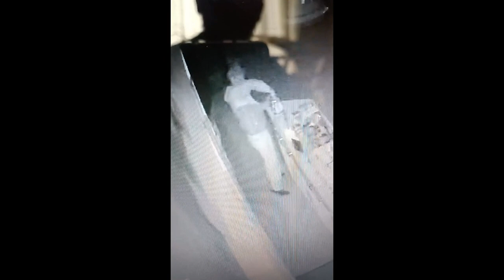Ограбление саратовского храма. Налетчик вскрыл зубами банку с пожертвованиями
В ночь на 19 июня неизвестный ограбил Собор святой великомученицы Екатерины. Об этом на своей странице в "ВК" сообщил протоиерей Александр Милованов.